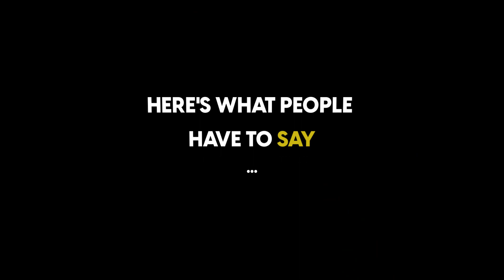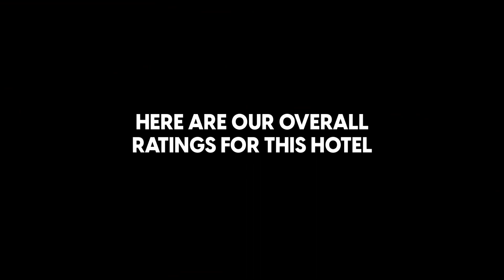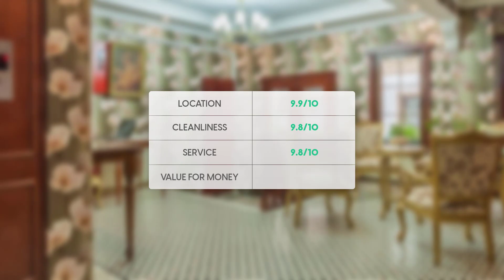Saba Sultan Hotel Istanbul Review: Is This Hotel Worth It?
In this video, we reviewed the Saba Sultan Hotel based on its price, quality, value for money and more. We also gave it ratings based on the travel type and more.